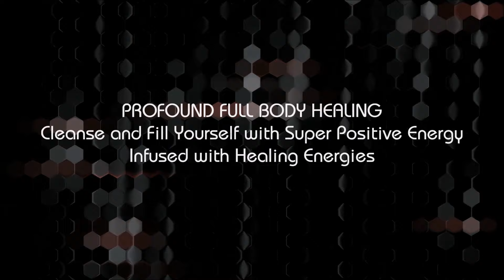POWERFUL Full Body Healing, Cleanse & Fill Body with Super Positive Energy Miracle Tone 528Frequency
Welcome to this healing frequency meditation music for cleansing your mind, body and spirit and filling you with positive energy, raising your vibration so you are a magnetic match to all your dreams! Dare to choose an abundant, love-filled life … it's there for you. You just have to decide it's yours. Enjoy your journey!

Energetic Infusions of Light and how they can assist you ...
••• Assists in manifesting your heart’s desires and dreams.
••• Opens the heart to Divine Love and Divine Knowledge.
••• Can assist you in learning to trust your own intuition and guidance.
••• Stimulates the pineal and pituitary glands while opening the heart through crown chakras.
••• Can help you to access the deeper levels of consciousness, promoting a fuller understanding of self.
••• Stimulates the third eye and crown chakra which can enhance psychic vision and abilities.
••• Can help in rapidly clearing patterns from the emotional body and aids in clearing all forms of relationships, shedding light on the karmic aspects.
••• Can assist you in overcoming feelings of hopelessness, lack of direction, confusion and cynicism while bringing in a joyful, optimistic energy to your emotional body.
••• Can help you move beyond past emotional experiences and embrace the future with curiosity and courage.
•••Can help you understand where your life is out of alignment with spiritual truth and can assist you back into integrity.
••• Helps activate the high heart center enabling you to align your personal will with Divine Will.
••• Can help dispel the confusion, panic and stress that are often related to mental cloudiness bringing clarity to a confused mind.
••• Can help you understand that emotion is not truth; it is only a reflection of our perceptions. By moving beyond the emotional level, you are able to gain a higher perspective and a clearer connection to Spirit.

Some possible side effects you may experience after listening to this recording ...
••• headache, irritability, blurry vision, body aches, mood swings, food cravings, heightened sensitivity, hot and cold flashes (there are more) … please be sure to drink a lot more water than you normally would to help flush out the toxins that have been stirred up during the transmission.

☯ Must Have Gorgeous Moon Light ...
📦 Create a Cozy Meditation Space ...
🪶 Reiki Practitioner Healing Room ...
🖍️ Stress Relief Coloring ...
🌿 Top Tools for Removing Negative Energy ...
🧼 Cleanse Your Aura, Heal Your Soul ...

🌺TIP JAR🌺 - I intend that this returns to you in a glorious cascade of abundance, multiplying a hundredfold!

🔑Join our entry-level membership, the "Silver Light: Seekers" ... ✨ Thank you for your support!

📦 Spiritual Tools: Books, Manifesting, Healing, Essential Oils + More
• USA Amazon Store •••
• Canadian Amazon Store •••